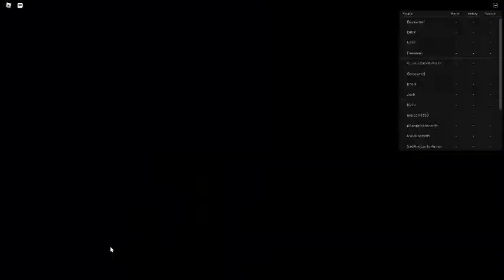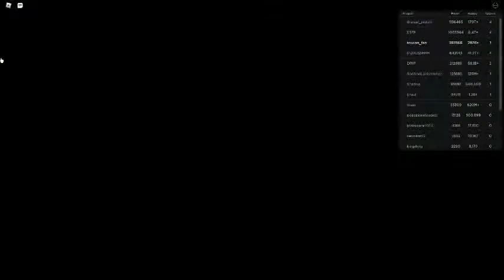Russia Car Crash Compilation 2139